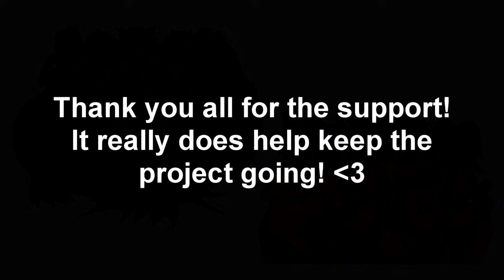Monster Girl Utopia Hydra Remakes Old vs New